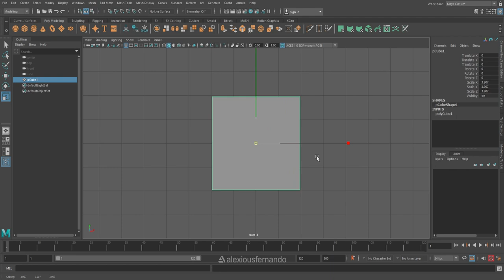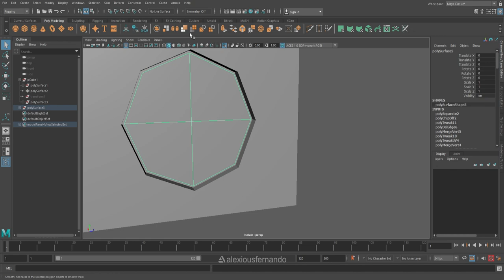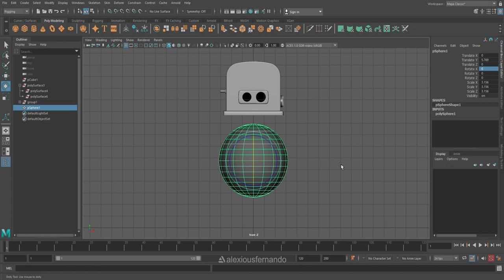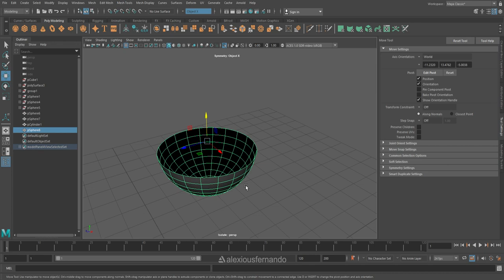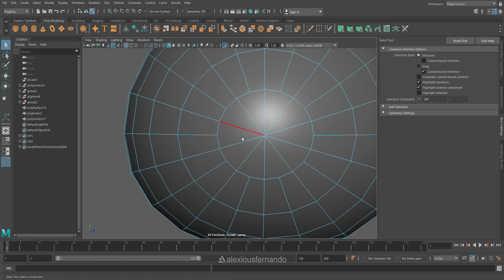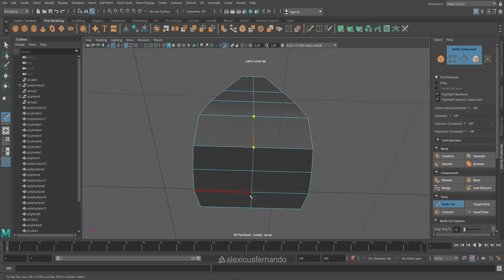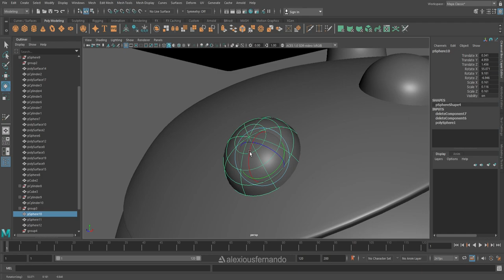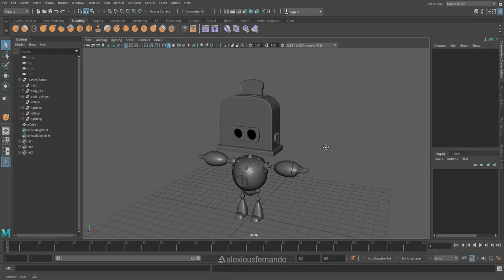Toaster-Bot Time lapse | 3D Modelling | Part 1/3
Hi everyone!

Meet Toaster-Bot!

A 3D Model inspired from Matt Dixon's concept art. Had a great time creating this guy from modeling to rendering.

The entire process of this model is broken-down into 3 parts.
This video is part 1 - Time lapse of creating this model.
Do checkout the other video's of this series,

Music Courtesy: 'NEON UNDERWORLD' by @PunchDeck